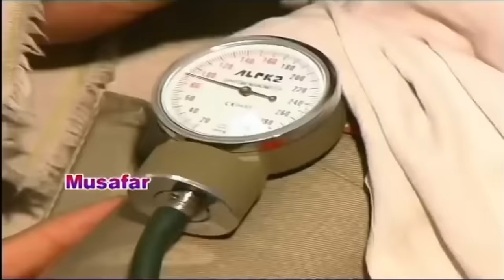ANGAR | Pashto New Telfilm 2019 | Pashto Drama | HD Video | Musafar Music